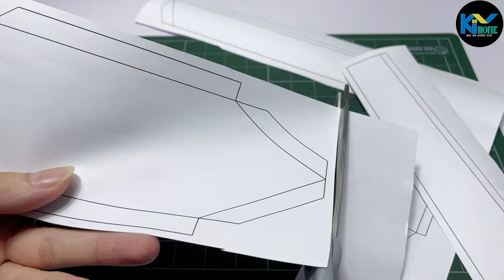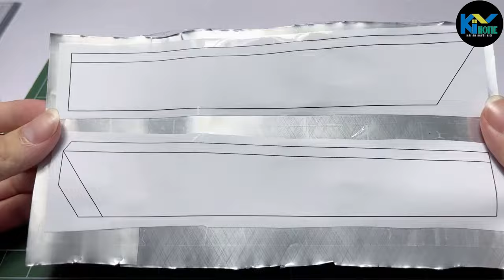Build an Incredible Boat with Soda Cans and a DC Motor - DIY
Incredible Mini Boats and Yachts | WATCH NOW !
Build the Coolest Mini Boat with This Surprisingly Simple Trick!
I Transformed Trash Into This One-of-a-Kind Boat! DIY"
Design My Own Mini Boat From Old Materials
How to Create an Incredible Boat with ONLY Cans and a Motor!

In today's video, we made an Amazing Mini Boat with DC Motor and Aluminum Cans. A fun invention to learn and have fun.